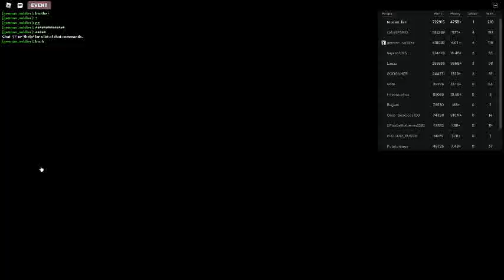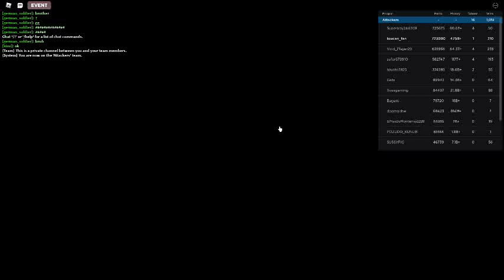Russia Car Crash Compilation 12457